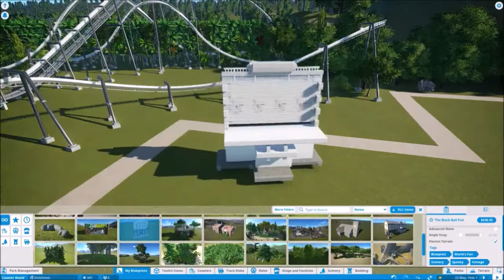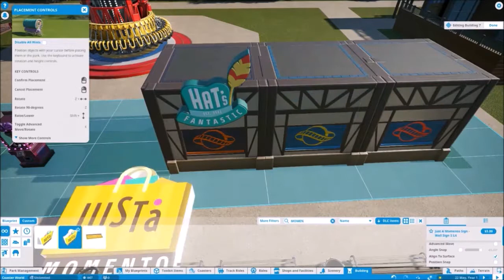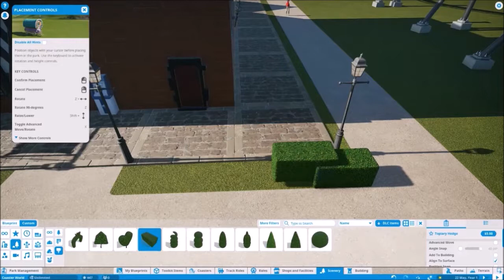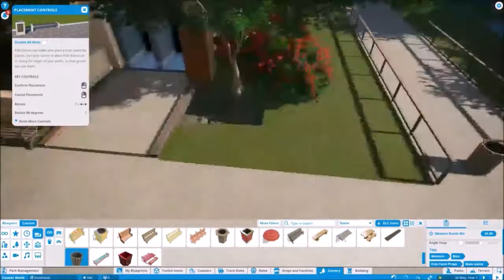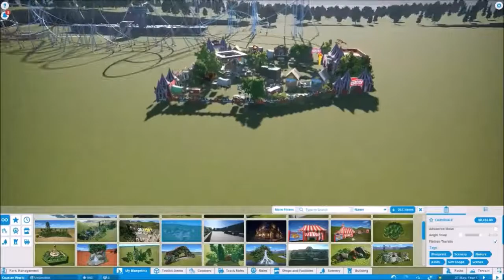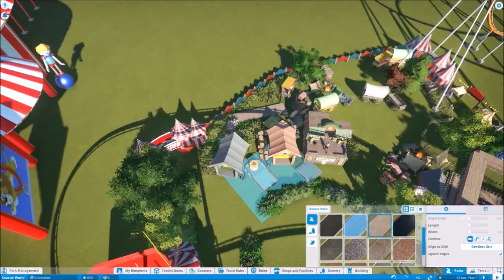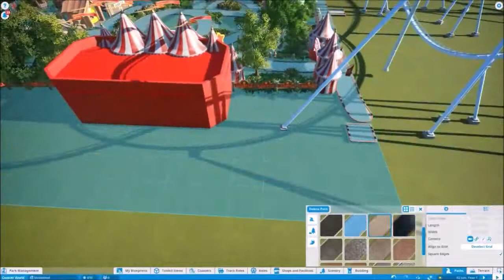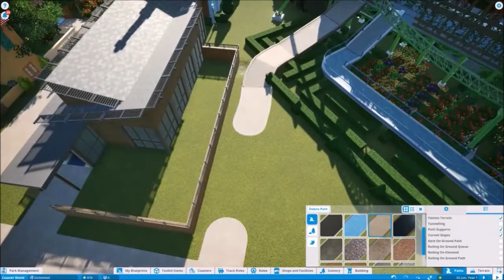Planet Coaster (PC): Coaster World Time Lapse - Part 2